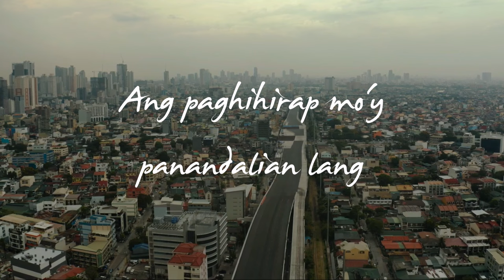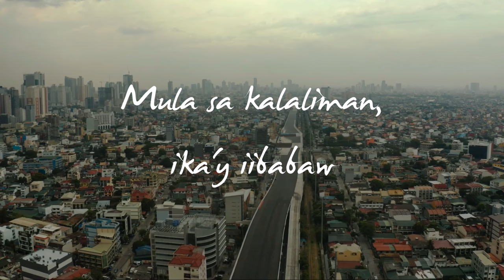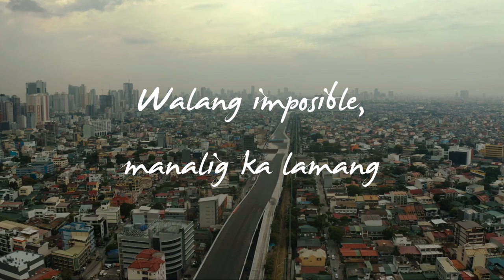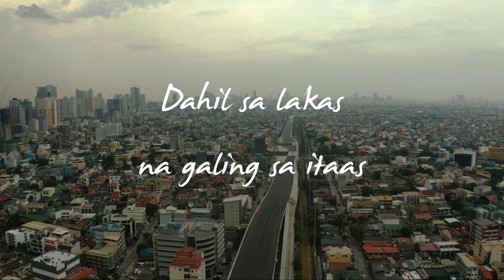Walang Imposible (Lyrics)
Pamagat: Walang Imposible
Isinulat at inareglo ni: Jerome G. Dasmariñas

Sa hadlang na natatanaw
'Di ka nag-iisa
Sa 'yong paglalakbay

Kung batid mo lang
Ang dulo ng daan
Ang paghihirap mo'y
Panandalian lang

Walang imposible, manalig ka lamang
Iyong lalagpasan pagsubok na mabigat
Ito ang patunay na kaya mo lahat
Dahil sa lakas na galing sa itaas

Mula sa kalungkutan, ika'y liligaya
Mula sa kasalatan, ika'y sasagana
Mula sa kalaliman, ika'y iibabaw
Kaya 'wag bibitaw...

Siya ang 'yong sandigan